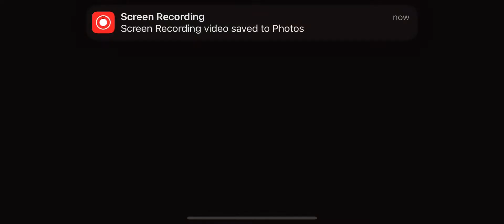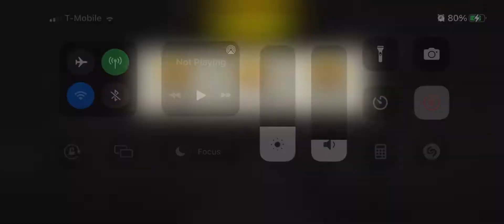Round 80 Gore